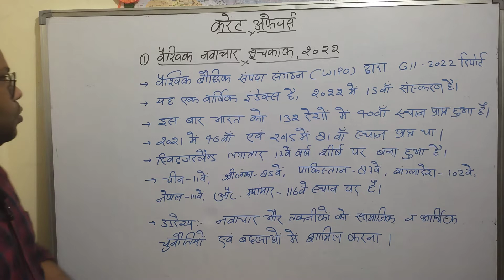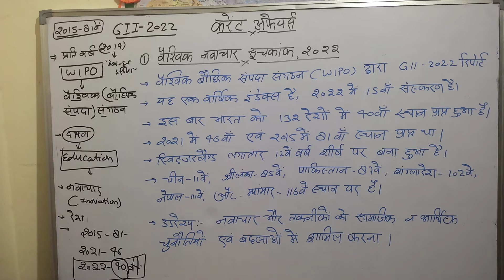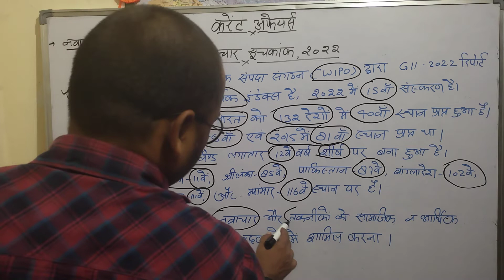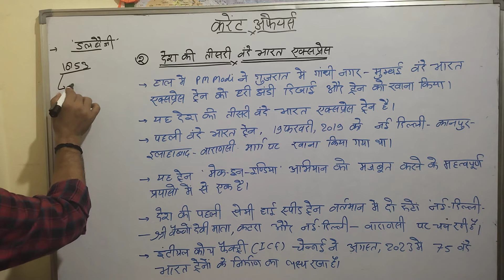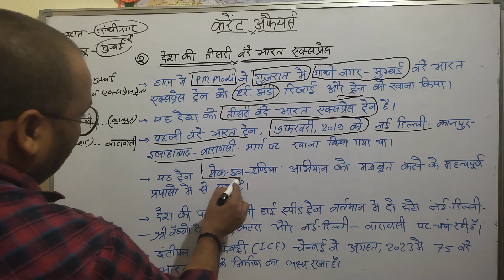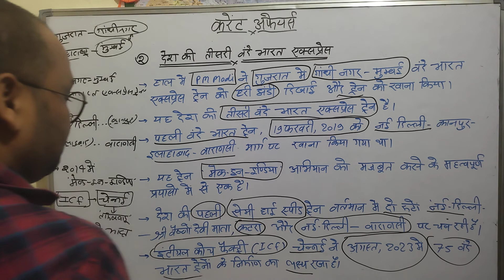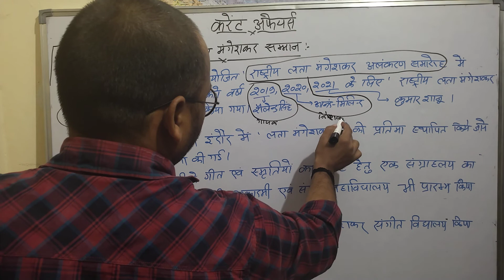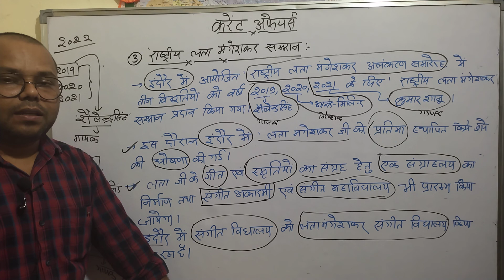Current Affairs//Daily for All Competitive Exams// 4 October (2022)...by Prahlad Sir